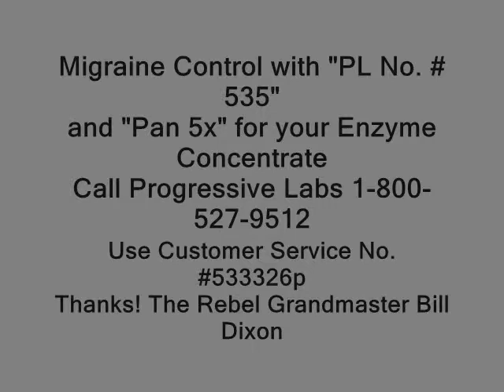What to do for Migraine Headaches! -The Rebel Grandmaster Bill Dixon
Call Progressive Laboratories 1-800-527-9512.  Use Customer Service # 533326p. Order "Homeopathic Formula # 535" to Kill the Parasites and Worms.  Order "Pan 5x" for the Enzyme Concentrate.
The Rebel Grandmaster Bill Dixon